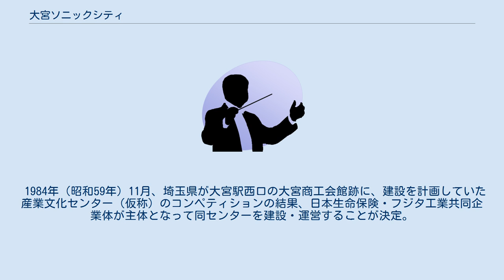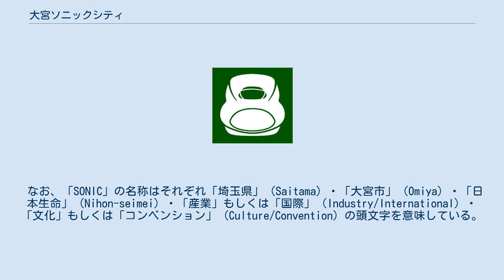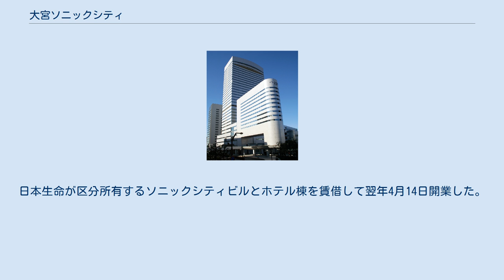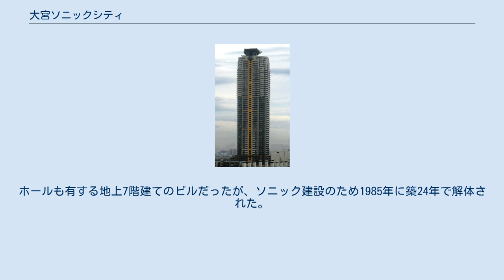大宮ソニックシティ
大宮ソニックシティ（おおみやソニックシティ）は、埼玉県さいたま市大宮区桜木町一丁目にある再開発地区、及び同名の企業（株式会社大宮ソニックシティ）である。
通称はソニックシティ。
 1984年（昭和59年）11月、埼玉県が大宮駅西口の大宮商工会館跡に、建設を計画していた産業文化センター（仮称）のコンペティションの結果、日本生命保険・フジタ工業共同企業体が主体となって同センターを建設・運営することが決定。
1986年（昭和61年）1月に着工し、1988年（昭和63年）3月に竣工した。
 施設はソニックシティビル（31階建て）と大ホール（4階建て）およびホテル棟（13階建て）の三つ部分からなり、所有、管理運営の主体は埼玉県（公益財団法人埼玉県産業文化センター）と日本生命（大宮ソニックシティ）である。
ホール、事務所、店舗、ホテルなどが入る。
 なお、「SONIC」の名称はそれぞれ「埼玉県」（Saitama）・「大宮市」（Omiya）・「日本生命」（Nihon-seimei）・「産業」もしくは「国際」（Industry/International）・「文化」もしくは「コンベンション」（Culture/Convention）の頭文字を意味している。
 毎年2月の第2日曜日、8月の第1日曜日、1月1日は法定点検のため、全館休館日となる。
 竣工当時、県および大宮市で最も高いオフィスビルで、初めて30階を超えた高さ100m以上の高層建築物であったことから話題をさらった。
その後、エルザタワー55（高さ185.8m・地上55階）が竣工し、県下No.1の座は譲っている。
 など。
 エレベーターは、低層用（地下1階 - 14階）と駐車場用（地下3階 - 2階）が東芝製、中層用（2階・14階 - 23階）が日立製、高層用（2階・14階・23階 - 31階）が三菱製であるが、14階食堂と23階に乗り継ぎ階がある。
一方13階は機械室があるため通過する。
2011年度から2012年度にかけてリニューアル完了したことにより、エレベーターのアナウンス・チャイムは、駐車場用を除き3バンクとも全て高層用に統一するようになった。
 パレスホテルは進出に際して、1987年（昭和62年）3月、運営会社のパレスホテル大宮（現：パレスエンタープライズ）を設立。
日本生命が区分所有するソニックシティビルとホテル棟を賃借して翌年4月14日開業した。
 部屋数は204室で、6つのレストラン・バー、大小19の宴会場がある。
6階のフィットネスクラブは、パレスホテルとセントラルスポーツが合弁で設立したパレスセントラルスポーツが運営にあたっている。
 屋外に公開空地として鐘塚公園（管理はさいたま市）があり、イベント会場として使われることもある。
また、ソニックシティビルの地上階から地下1階まで花壇を兼ね備えた大階段があり、こちらもイベント会場として使われることもある。
 ^ 大宮商工会館は1961年に完成。
ホールも有する地上7階建てのビルだったが、ソニック建設のため1985年に築24年で解体された。
また西側にあった桜木小学校も現在の場所に移転している。
 パレスホテル大宮に関するカテゴリ: